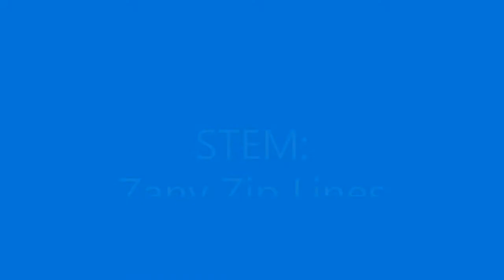PPLD STEM: Zany Zip Lines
Examine how gravity and friction affect zip lines by using recyclables found around your house to build a device to carry a small toy animal along a zip line. Visit your favorite library starting on October 2nd to get materials for this program while supplies last. For ages 5 - 12.